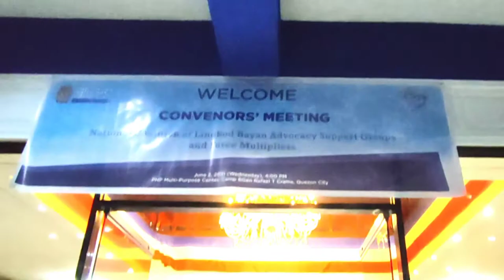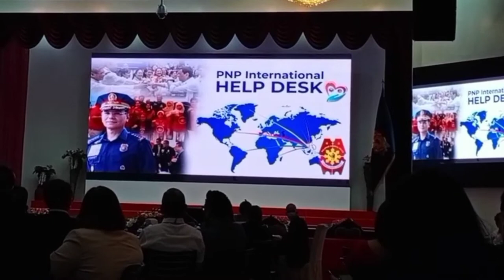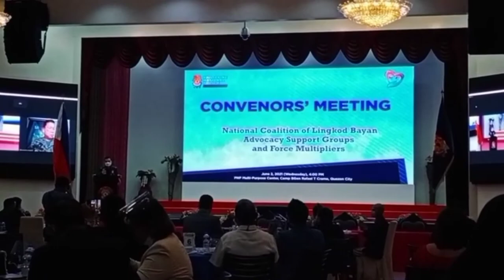Convenor's Dinner Meeting With PNP Chief PGEN GUILLERMO ELEAZAR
Hi Guys ang inyong Lingkod ay naimbitahan sa isang Convenor's Dinner Meeting With Chief of the PNP PGEN GUILLERMO ELEAZAR at isa itong malakeng karangalan marame akong natutunan at matututunan pa ito ay naglalayong mapabuti ang Public safety and security sa ating bansa lalong lalo na nang ating mga kabataan.

if You have any video suggestion or recommendation pls leave a COMMENT Thank you!!